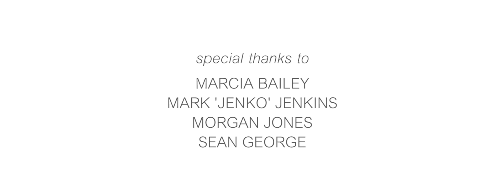Pridez - Unstoppable Pt2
PRIDEZ - UNSTOPPABLE PART 2

Pridez - Climbing mountains

 Format: MP3 Download (Links below)

(FILMED AN EDITED BY CHRIS BROOKER FILMS)

UNSTOPPABLE PART 2 IS TAKING FROM THE UP AND COMING ALBUM CLIMBING MOUNTAINS RELEASED IN AUGUST.